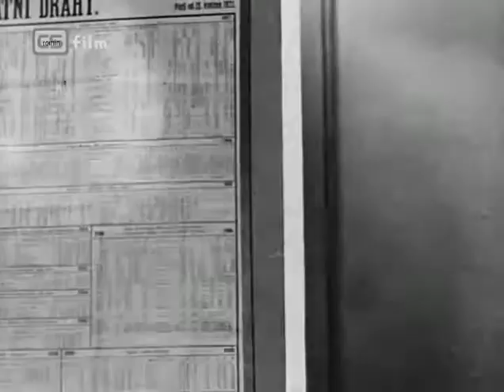6, Osudové vlaky v ČS filmoch (1932)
Vlaky ČSD. Z filmu: Před maturitou, 1932, Československo